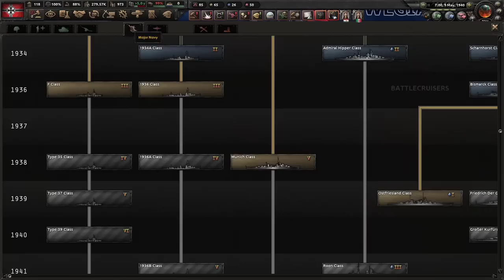БИТВА ЗА БРИТАНИЮ - СТРОИМ НОВЫЙ МИР В САМОМ СЛОЖНОМ МОДЕ WORLD ABLAZE HOI4 ГЕРМАНИЯ(4)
Играем в Hearts Of Iron 4 с модом World Ablaze за Германию!